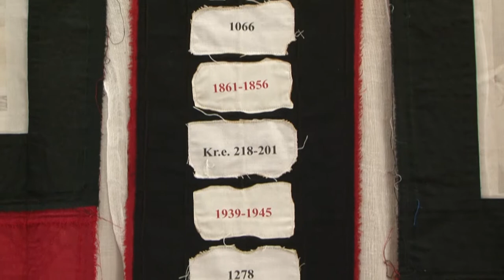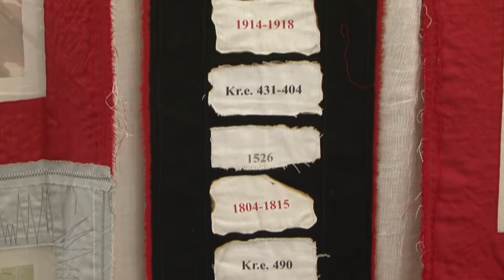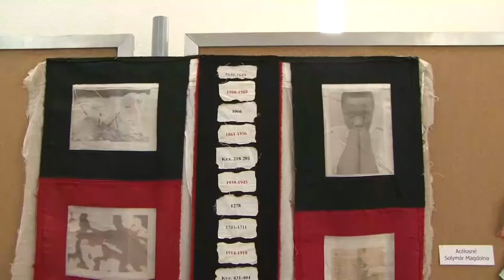Foltvarró kiállítás - Szekszárd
20 éves jubileumukat ünnepelték a Szekszárd környéki Foltvarró Egyesület tagjai, aminek egyik eseménye a Babits Mihály Kulturális Központ Márványtermében nyílt kiállítás megnyitója volt. A szervezet tagjai nem csak különleges, egyedi dolgokat készítenek, hanem rendszeresen állnak be másokat segítő, karitatív kezdeményezések mögé is.